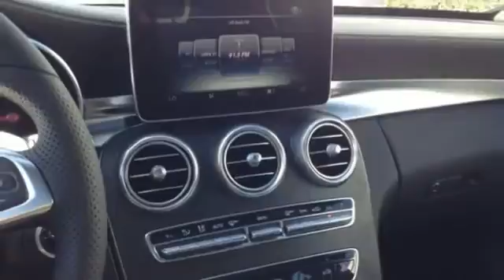2015 Mercedes Benz C Class West Covina CA El Monte, CA FU005343 360p